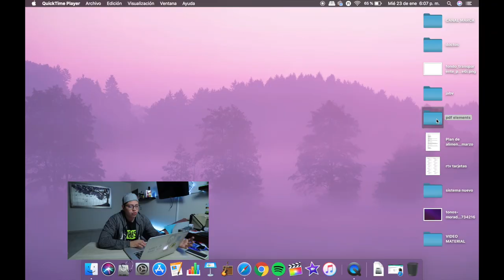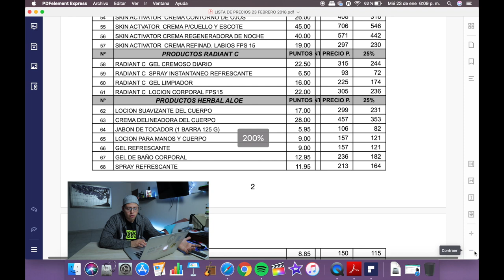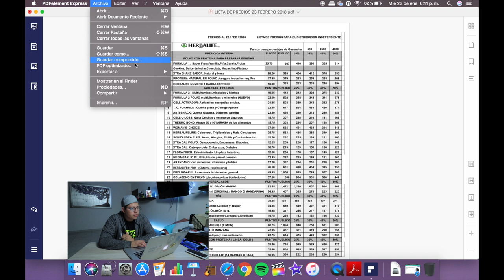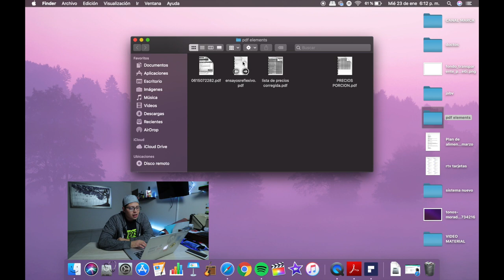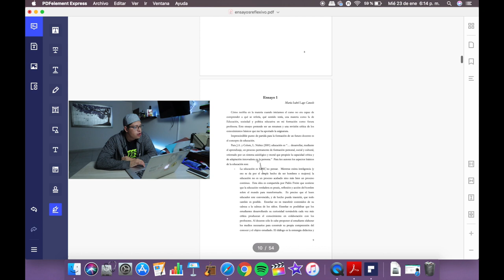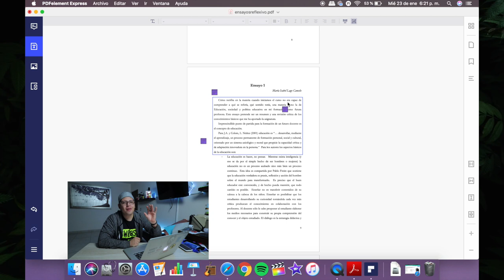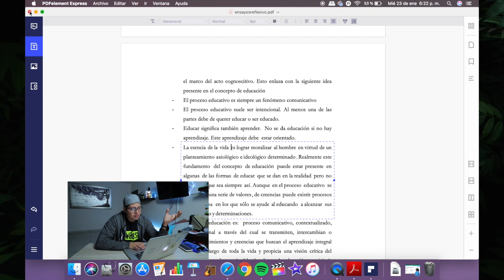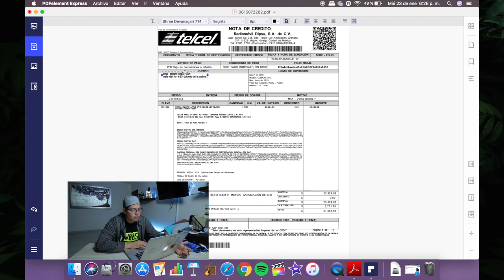Simplemente el MEJOR! (PDFelement express)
PDFelement Express es un editor simple y rápido para mac/windows, soporta editar, corregir y convertir PDF para Word, Exel o Powerpoint!

1 CAMARA PRINCIPAL
2 LENTE PARA LA CAMARA
3 LENTE PARA TOMAS EXTRAS
4 MICROFONO
5 LUCES
6 TRIPIE
7 TRIPIE PORTATIL
8 SONY ACTION CAM